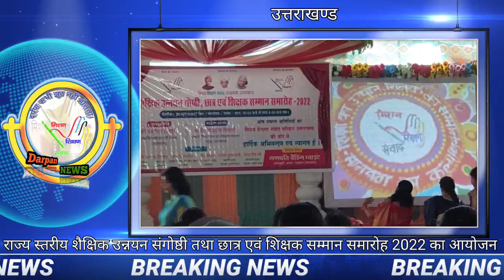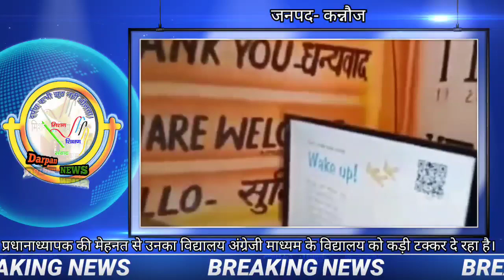दर्पण न्यूज बुलेटिन 11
*आपका अपना दर्पण_न्यूज बुलेटिन*
दिनांक : 03 जुलाई 2022
बेसिक शिक्षा विभाग की सकारात्मक खबरों पर आधारित। देखिए प्रत्येक रविवार अपने शैक्षिक चैनल मिशन शिक्षण संवाद पर। आपको बेसिक शिक्षा के सभी सकारात्मक कार्य एक जगह देखकर कैसा लगा? अपना फीडबैक जरूर लिखें। आपका फीडबैक ही हमें कुछ नये रूप में सेवा करने की शक्ति प्रदान करता है।

नोट : आप अपने विद्यालय में किए गये सकारात्मक कार्यों को फोटो, वीडियों एवं संक्षिप्त विवरण के साथ मिशन शिक्षण संवाद परिवार की जनपद एडमिन टीम को अथवा मिशन शिक्षण संवाद के वाट्सअप नम्बर- 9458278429 पर निशंकोच भेज सकते हैं। 🙏
*संकलन एवं सहयोग : टीम दर्पण न्यूज*
*मिशन शिक्षण संवाद परिवार*